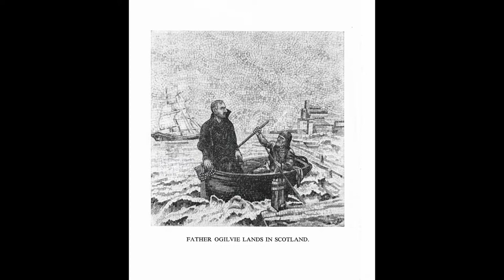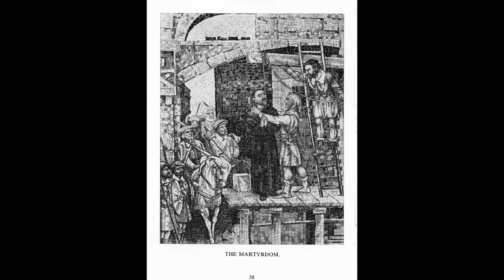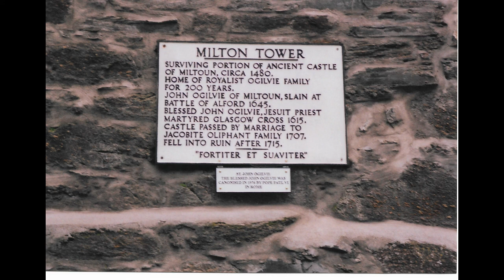St John Ogilvie Story audio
The story of saint John Ogilvie told in a